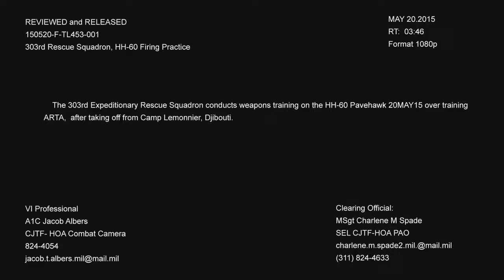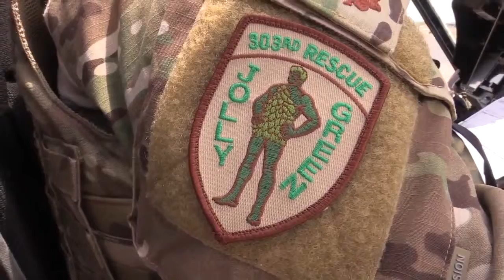US Airmen Firing the Dreaded Gau 18 Above the Desert and Aboard the HH 60 Pave Hawk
US airmans conduct a live fire training session above the desert. They are firing the .50 Gau-18 machine gun and are flying aboard the HH-60 Pave Hawk.